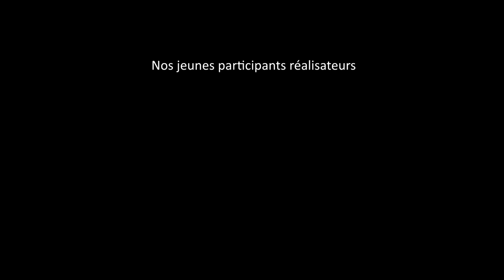Atelier paint lighting JSV automne 2022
Un couple de photographes, Luc Jennepin et Sophie Pourquié, est intervenu pour apprendre aux jeunes l’art de la sculpture avec la lumière.